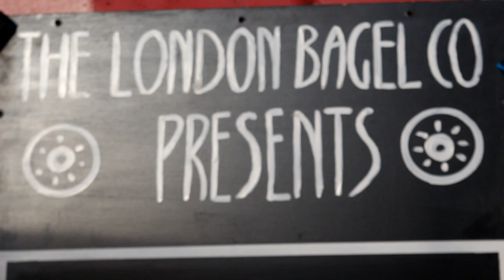London bagel company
short descriptive video of the London bagel company and their fantastic produce. Which i happened to sample on my last London trip The Fat Boy was tremendous.